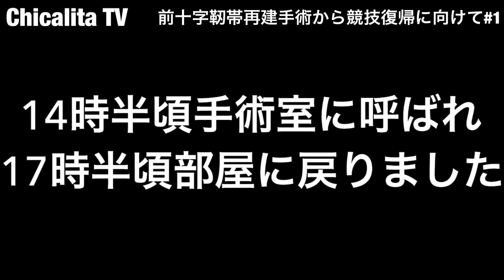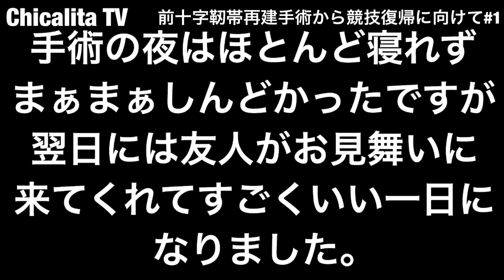【手術当日〜翌日】前十字靭帯再建手術当日から翌日の様子！【前十字靭帯再建手術から競技復帰に向けて#1】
2019年はタイ4部リーグのMaejo Unitedとゆうチームでプレーしていました！

2019年8月19日に行われた練習試合中に右膝前十字靭帯損傷&外側半月板損傷を負い、現在復帰に向けて療養中です！

10月4日に前十字靭帯再建手術を受けました。
その当日から翌日にかけての様子を映像にまとめました。